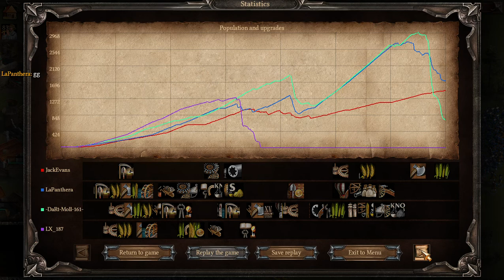Рейтинг Казаки 3 - 2v2 LaPanthera + JackEvans vs DaRt-Moll-161 + LX_187